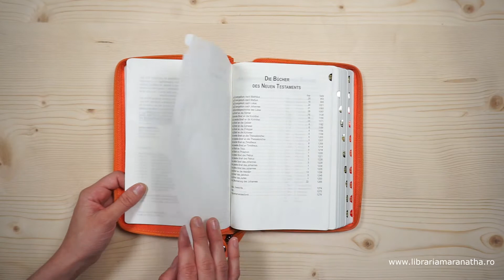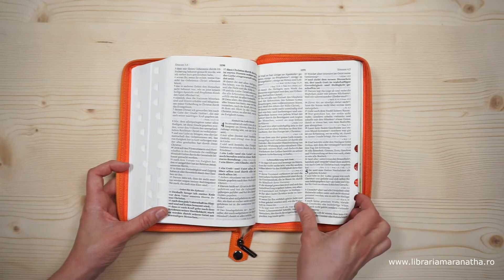Biblia in limba germana, portocaliu cu albastru - Neue Luther Bibel - index, fermoar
Die NeueLuther Bibel ist eine sprachliche Überarbeitung der Lutherbibel 1912. Veraltete Begriffe und Ausdrucksweisen wurden dem gegenwärtigen Sprachgebrauch angepasst. Das Ziel war: Möglichst nah am Urtext zu bleiben die kraftvolle Sprache Luthers wirken zu lassen und doch eine gut verständliche in unsere Zeit sprechende Übersetzung zu schaffen indem man »dem Volk aufs Maul schaut« wie Luther es so treffend sagte. Geläufige Lutherausdrücke bleiben jedoch erhalten. Da die griechischen Begriffe im Neuen Testament oft mehrere deutsche Wörter umfassen wurde ein griechisches Wort nicht immer mit demselben deutschen Wort wiedergegeben. Auch die Satzstellung wurde angepasst wo sich seit der Lutherzeit die deutsche Redeweise verändert hat. Auf Martin Luther selbst geht der Brauch zurück wichtige Bibelworte als "Kernstellen" durch eine halbfette Schrift hervorzuheben. Berücksichtigt wurde auch die neue deutsche Rechtschreibung 2006. Dank dieser Anpassungen ist eine aktuelle lebensnahe für Jung und Alt verständliche Bibel entstanden.